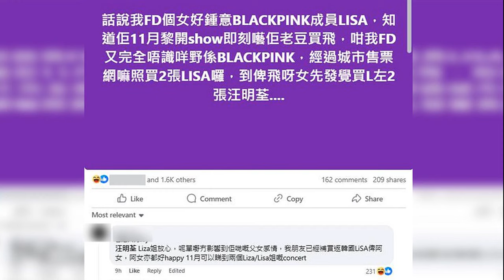กกต รับคำร้องปม ทักษิณ ครอบงำเพื่อไทยไว้พิจารณา ย้ำต้องให้ความเป็นธรรมทุกฝ่าย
31 ต.ค. 2567
11:45 น.
กกต. รับคำร้องปม ทักษิณ ครอบงำเพื่อไทยไว้พิจารณา ชี้ ต้องเรียกคนถูกร้องมารับทราบตามกฎหมาย ย้ำ ต้องให้ความเป็นธรรมกับทุกฝ่าย

เมื่อวันที่ 31 ต.ค. 2567 ที่ห้องประชุมวายุภักษ์ โรงแรมเซ็นทารา ไลฟ์ ศูนย์ราชการฯ แจ้งวัฒนะ นายอิทธิพร บุญประคอง ประธานคณะกรรมการการเลือกตั้ง (กกต.) ให้สัมภาษณ์ถึงความคืบหน้าของคำร้องให้ตรวจสอบนายทักษิณ ชินวัตร อดีตนายกรัฐมนตรี กรณีครอบงำพรรคเพื่อไทยหรือไม่ ว่า ขณะนี้คำร้องมีทั้งหมด 4 คำร้องในทำนองเดียวกันก็เลยรวมไว้เป็นสำนวนเดียวกัน
ขั้นตอนคือในเบื้องต้นได้ตรวจสอบข้อเท็จจริงแล้ว เห็นว่าเป็นคำร้องที่สามารถรับไว้พิจารณาได้ เลขาธิการ กกต. ในฐานะนายทะเบียนก็รับเรื่องไว้ และส่งเรื่องให้คณะกรรมการรวบรวมข้อเท็จจริงและพยานหลักฐานดำเนินการตามกระบวนการต่อไป

“กรอบเวลาการทำงานของคณะกรรมการรวบรวมข้อเท็จจริงและพยานหลักฐานจะใช้เวลาประมาณ 30 วัน แต่หากมีข้อเท็จจริงเอกสารพยานหลักฐานที่ต้องทำเพิ่มก็ขอขยายได้อีก 30 วัน หลังจากนั้นจะต้องรวบรวมความเห็นทั้งหมดเสนอ เลขาธิการ กกต. ในฐานะนายทะเบียน

หากมีความเห็นอย่างไรก็ต้องรอไปอีกระดับหนึ่ง ถ้าเห็นว่ามีการกระทำที่ฝ่าฝืนกฎหมายอันนำไปสู่การยุบพรรค เลขาธิการ กกต. ในฐานะนายทะเบียนจะต้องเสนอเรื่องให้ กกต. พิจารณา” นายอิทธิพร กล่าว
เมื่อถามว่าจะมีการเรียกแต่ละฝ่ายเข้าให้ข้อมูลอย่างไร นายอิทธิพร กล่าวว่า อย่างที่ตนเรียนว่าเรื่องเข้าสู่กระบวนการอย่างเป็นทางการแล้ว เท่าที่ทราบมีผู้ร้องมาให้ถ้อยคำต่อคณะกรรมการรวบรวมข้อเท็จจริงและหลักฐานแล้ว

จริงๆ แล้ว ผู้ร้อง ผู้ถูกร้อง ระเบียบรวมข้อเท็จจริงและหลักฐานข้อ 7 วรรคสอง บอกไว้ว่า จะต้องเปิดโอกาสให้ผู้ถูกร้องมารับทราบข้อเท็จจริง และมีโอกาสแสดงความคิดเห็น และเสนอเอกสารหลักฐานประกอบการพิจารณาด้วย
“ฉะนั้น มีขั้นตอนการดำเนินการอยู่ที่อาจจะต้องใช้เวลาบ้าง ก่อนที่เข้าจะรวบรวมและเสนอเลขาธิการ กกต. ต้องดูข้อเท็จจริง เพราะเรื่องนี้ต้องให้ความเป็นธรรมกับทุกฝ่าย” นายอิทธิพร กล่าว